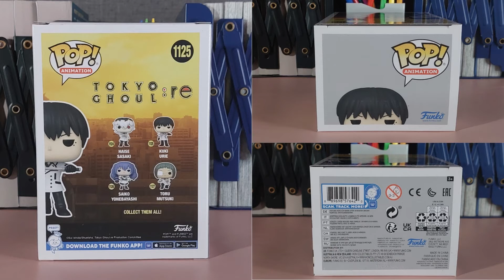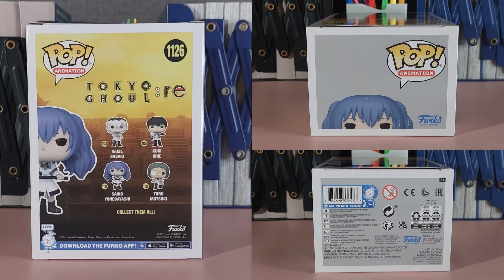Tokyo Ghoul:re Funko Pops | Quinx Squad | Haise Sasaki, Kuki, Saiko, Toru and Ginshi | Unboxing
The latest Tokyo Ghoul Funko Pop set this 2022 which includes Tokyo Ghoul Quinx Squad. Lead by Haise Sasaki (which is also Ken Kaneki).

Still waiting for the Glows in the dark of Haise Sasaki from Sure Thing Toys which estimated date of arrival is supposedly June.

Haise Sasaki Box No.1124 Funko Pop!
Kuki Urie Box No.1125 Funko Pop!
Saiko Yonebayashi Box No.1126 Funko Pop!
Toru Mutsuki Box No.1127 Funko Pop!
Ginshi Shirazu (Specialty Series Sticker) Box No.1128 Funko Pop!